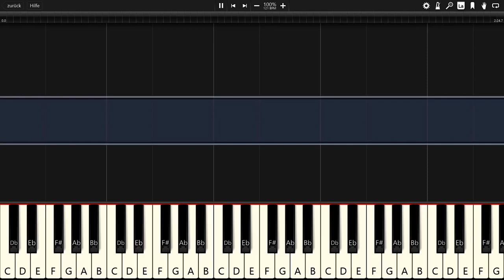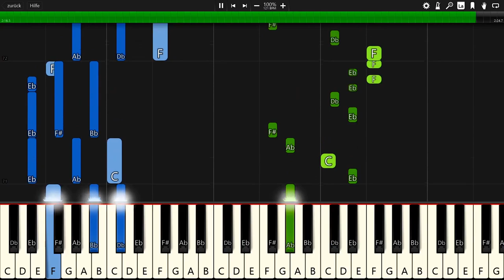Ikson - Cloudy - Piano Tutorial / Piano Cover 🎹 - Synthesia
In this video you can see a piano tutorial of the song Cloudy by Ikson. I used the software Synthesia. it is very good software for learning to play the piano.